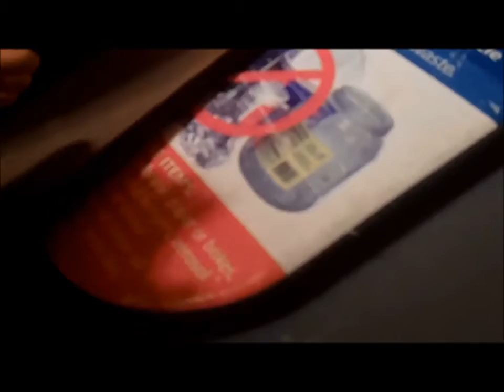A Day in the Garage AGSM Short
This is a video that my dad wanted me to make so I basically let him tell me what to do so I hope you enjoy!